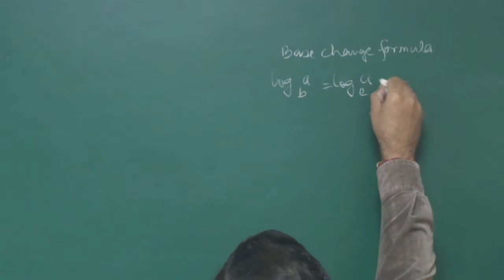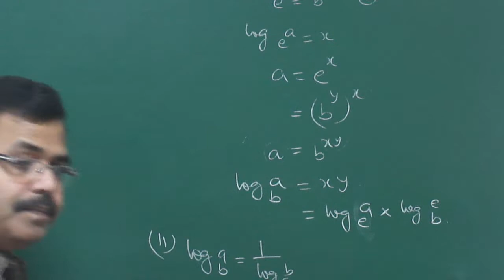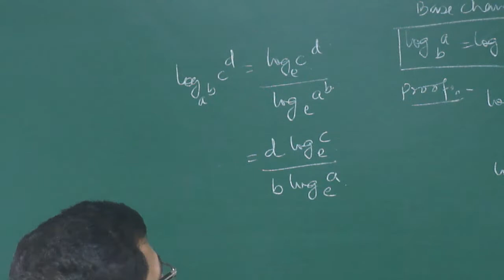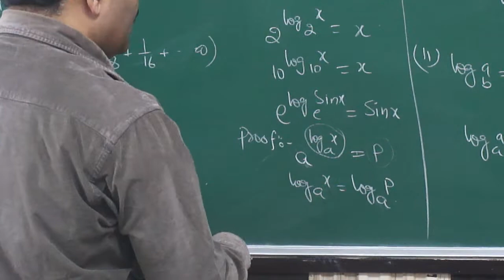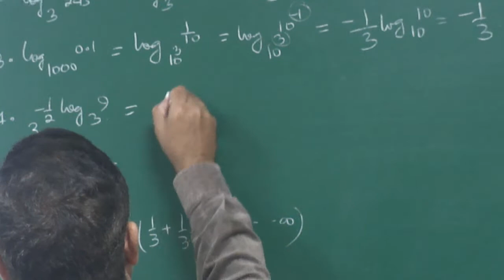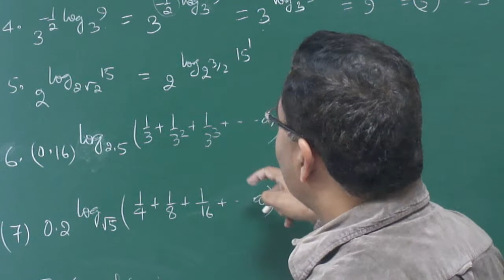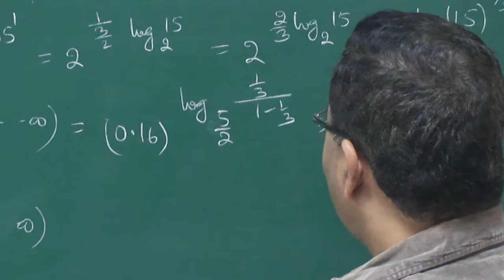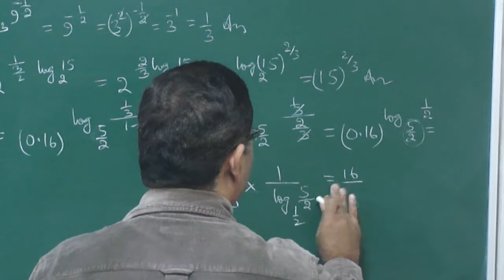BASIC LOGARITHMS FOR CLASS 11,12 & JEE PART-02